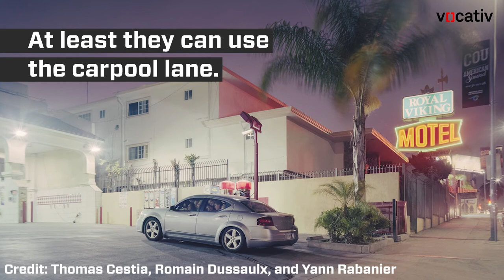French Artist Crams Cars Full Of People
A new art project called "Cars and Bodies" consists of photos of people pilling into cars. Each image is supposed to allude to the unique Los Angeles neighborhood in which it was taken.